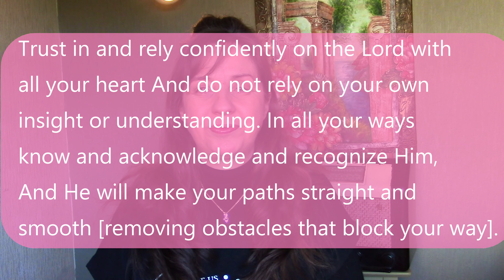The rewards of Wisdom Part 3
Created by Whispers of Grace, Teaching and Outreach Ministry from Bridgeview Pentecostal Assembly,
104 Craigadick Road, Maghera, County Londonderry, Northern Ireland

For other resources you can find us on

Free Blogs:-  WhispersOf-Grace.blogspot.com

eBooks and Paper Back Books also available- at Amazon

Breaking Limitations One Day at a Time

Breaking Free from the Fear of Abandonment

Breaking Free from the Spirit of Heaviness

Pillars of Fire